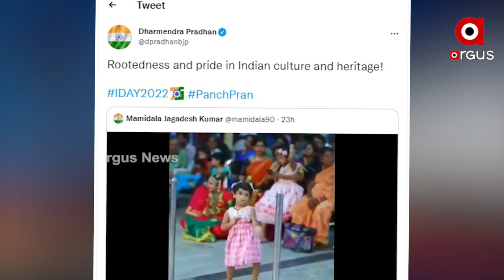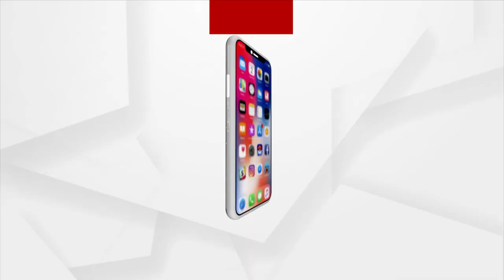Beautiful Dance of Little Girl Touched the Heart of the Union Minister Dharmendra Pradhan